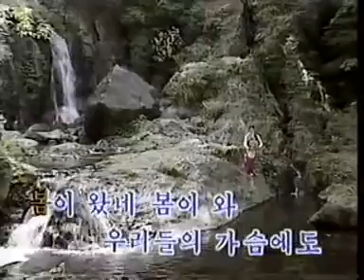새봄을 노래하네 (New Spring Song)